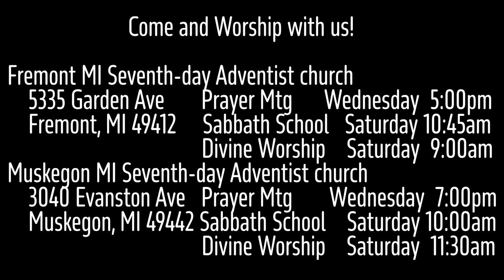The Burden of Malachi 3:16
God is gathering up His peculiar treasure.  He's listening.  What do people say about Him?  What thoughts do they have toward Him?  Do they desire to be part of His selfless kingdom?  What will His servants be like?